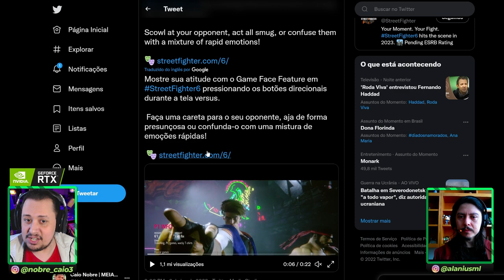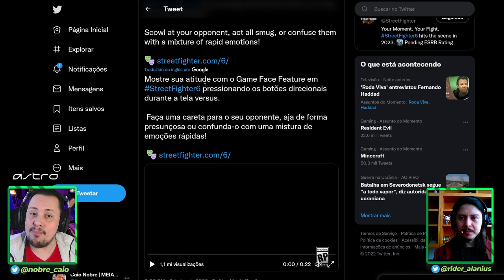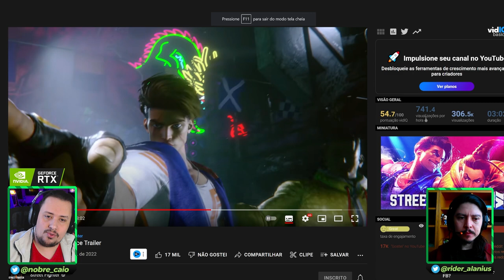OPAAA! REVELADA TELA DE VERSUS DO STREET FIGHTER 6 E NOTAMOS ALGUMAS COISAS BEM LEGAIS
Nosso PC Gamer:
VGA: NVIDIA GeForce RTX 3070ti
Proc: Intel Core i5 10600k 4.1Ghz
Mobo: Asus Z490M Plus
Microfone: HYPERX QuadCast
SSD: TeamGroup T-Force Delta 500gb
Fonte: Corsair TX850 W